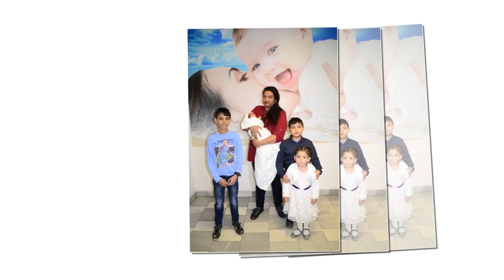HASTANE ÇIKIŞI "NURAY" (FULL.HD)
STUDIO:EMO-TV